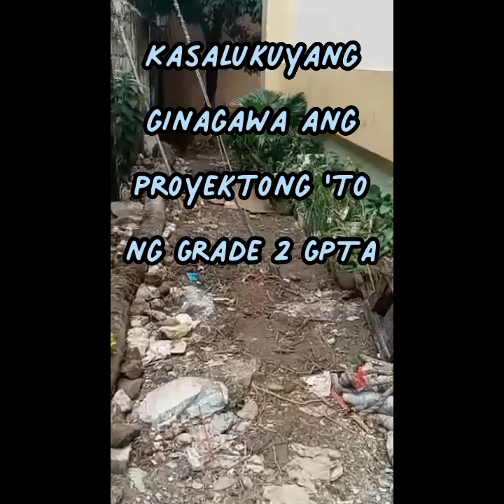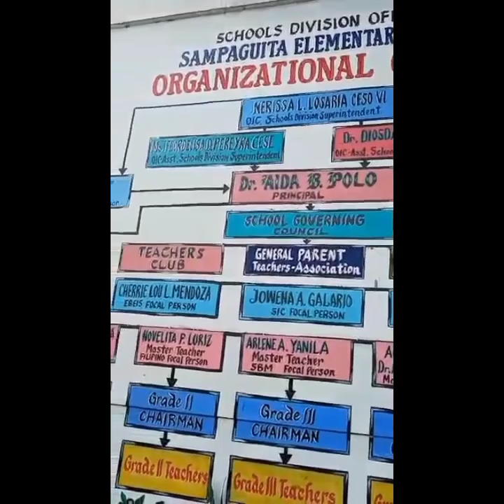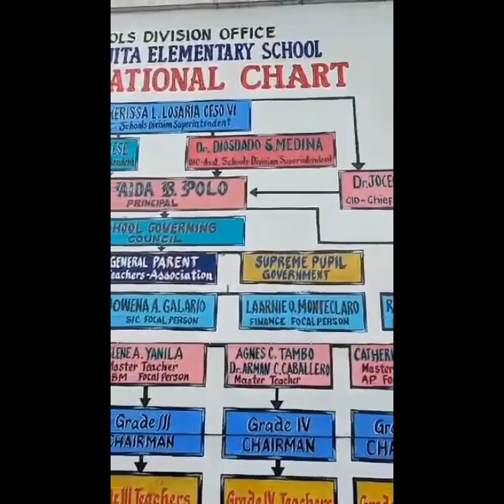SES Grade 2 GPTA Project ' kasalukuyang ginagawa ang proyektong 'to . . .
on going project